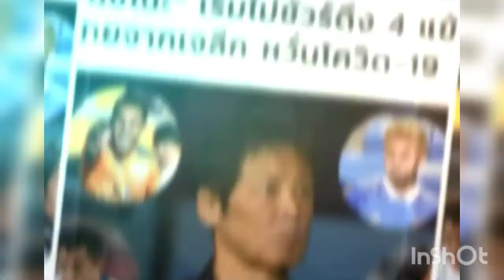อากิระ นิชิโนะ กังวล 4 แข้งจากเจลีก / ซัปโปโร ทำไลท์การ์ตูนให้ตอง กวินทร์ ธรรมสัจจานันท์